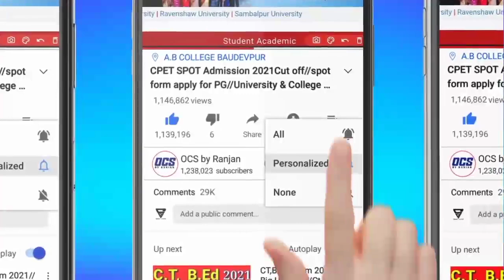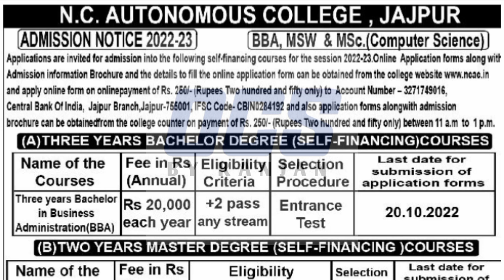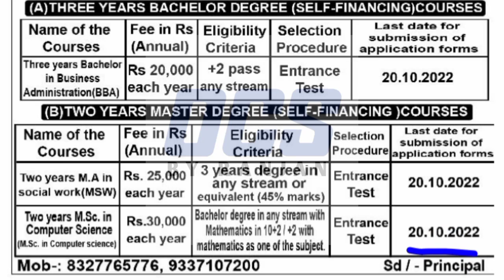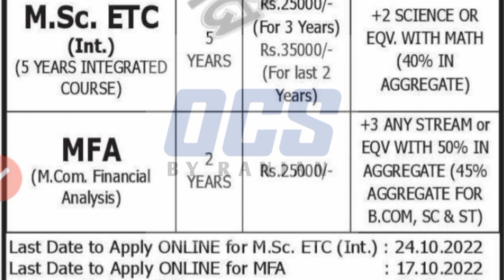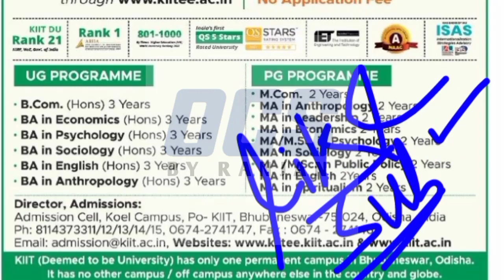CPET Spot Admission Big Update 2022//PG Admission Direct Notification 2022 From 3 Institutes Odisha